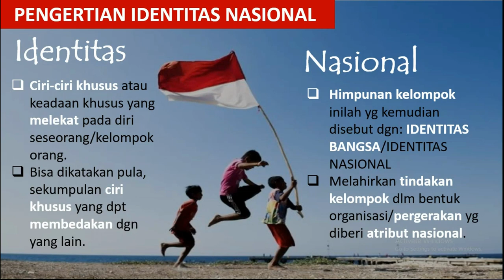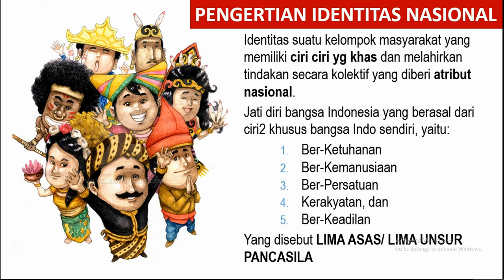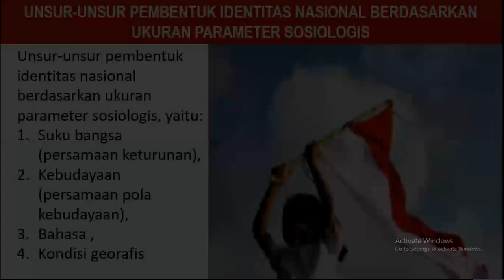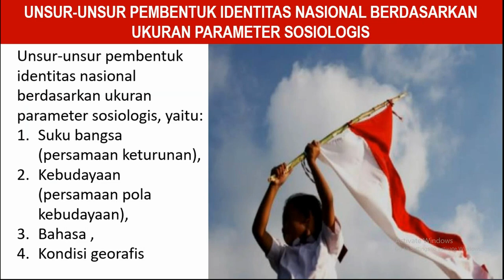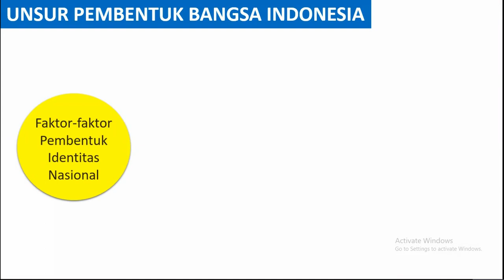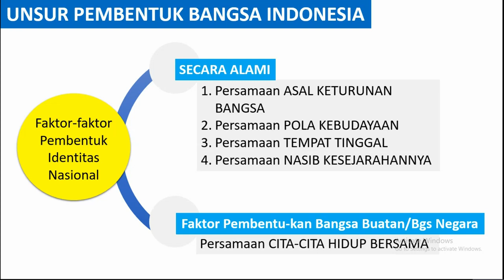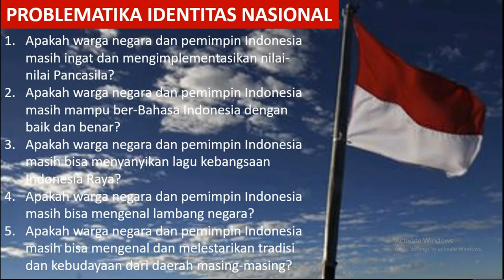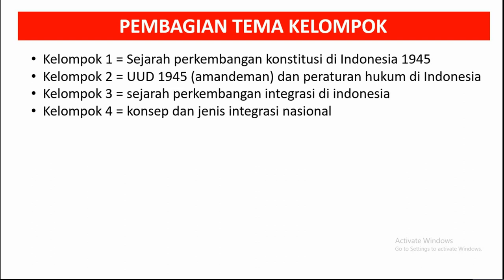Identitas Nasional dan Nasionalisme